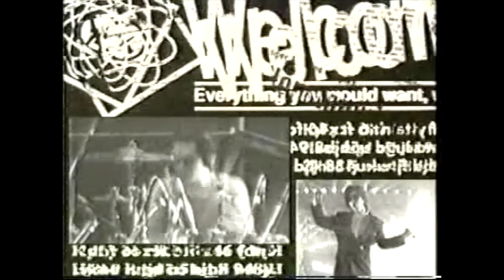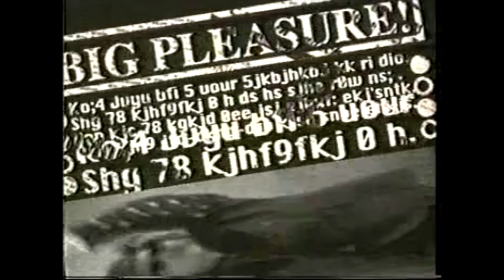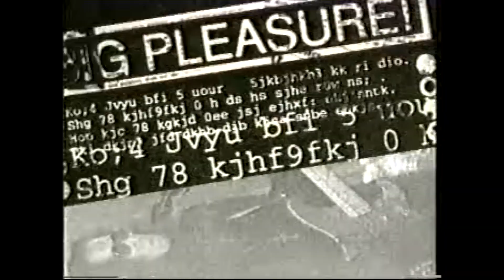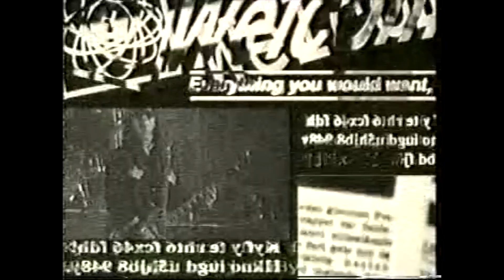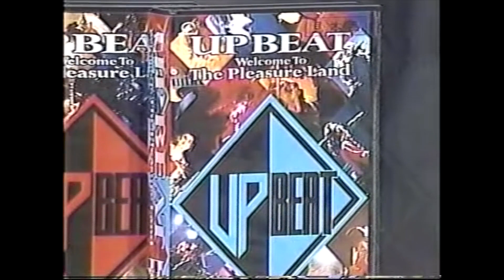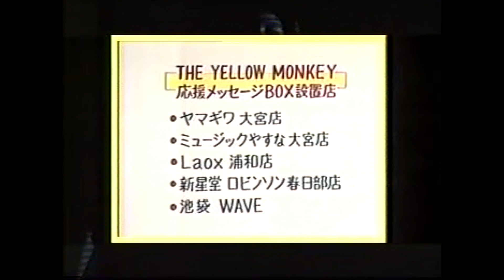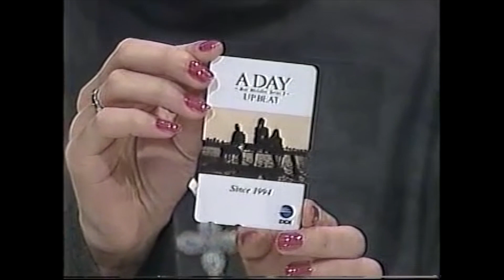UP-BEAT ROCK WAVE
Pleasure Pleasure
 Free Train
 Kiss...いきなり天国（ビデオ未収録）
 ボニー&クライド気取って
 Kiss in the Moonlight -a day version-

Recorded by "nori"